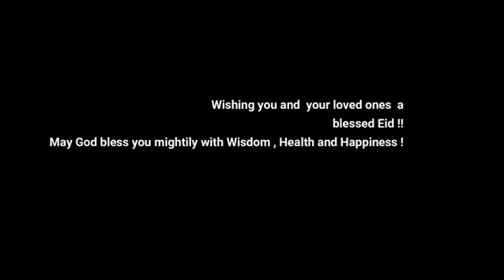Eid Al Adha Mubarak